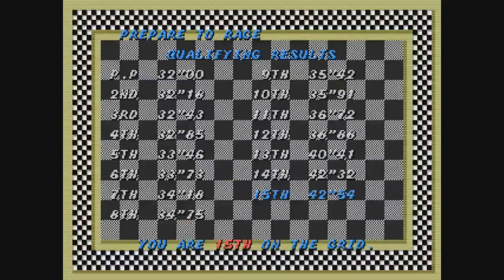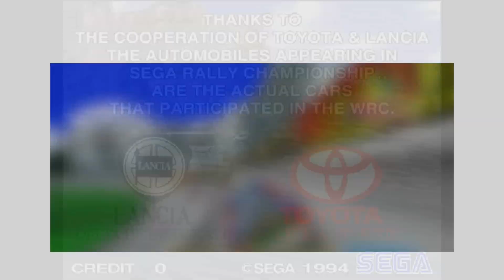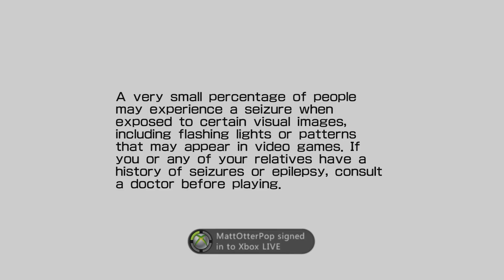Sega Arcade Racer Collection. A retro collection we need.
With such an expansive back catalogue at its disposal, its somewhat disappointing to see Sega re-release only the same Genesis/Megadrive titles every time a new console generation is out, whilst they sit on such marquee franchises that most retro gamers and fans would love to see ported. Here is a collection of some of Segas greatest arcade hits, their renowned racing titles, that would make an amazing compilation set any collector or racing fan would love to get a hold of.